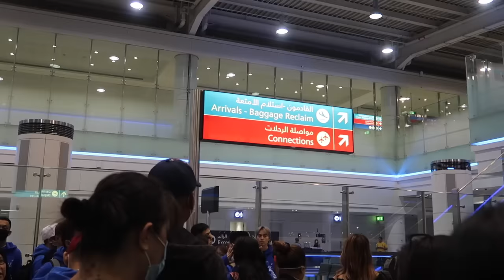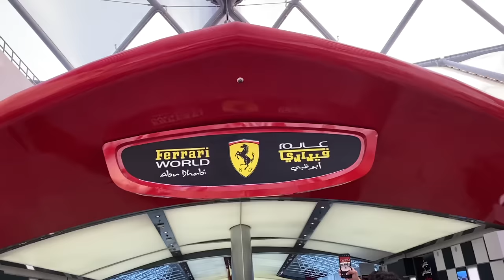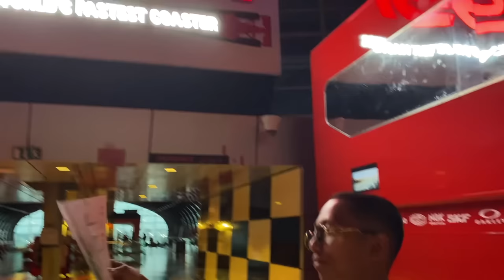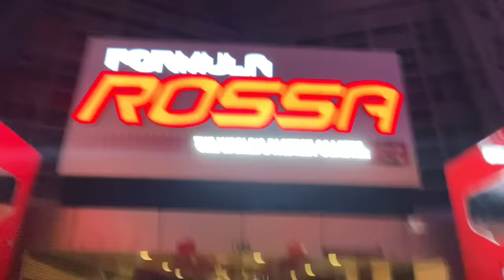TEAM EBS IN DUBAI DAY 1